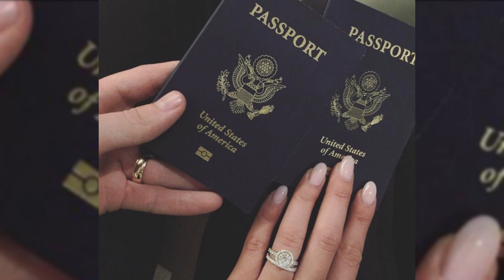Mahira Khan's Latest Honeymoon Videos With Her Second Husband Salim Karim Enjoying Snowfall ❤️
Other Relevant video Links:

Showbiz HTV is the YouTube channel that provides you updates about Lollywood showbiz industry. news about Pakistan showbiz industry , news and updates of Pakistani celebrities'. Informative videos about Pakistan showbiz industry and also provide you source of entertainment and much more.

1)This video has no negative impact on the original works (It would actually be positive for them)
2)This video is also for teaching purposes.